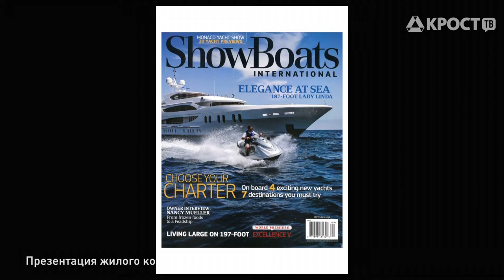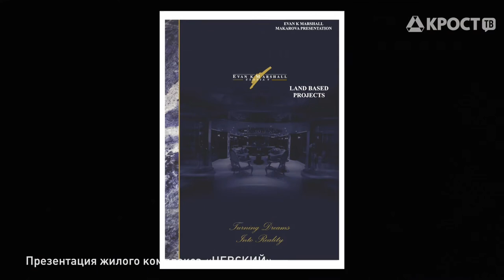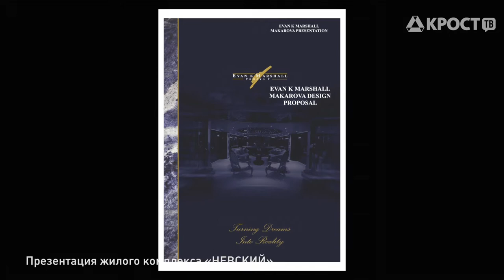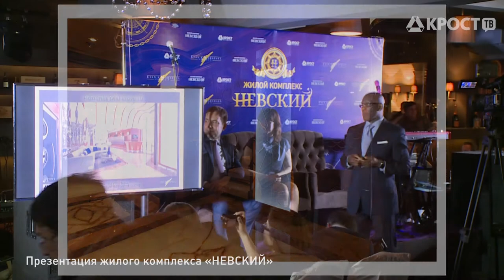Презентация ЖК "НЕВСКИЙ". 26.04.2016